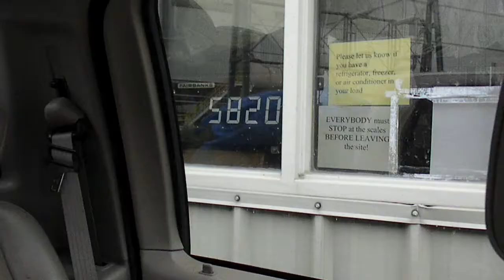Waste to Energy Plant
In Spokane county you can take your garbage to the Waste to Energy Plant where they will burn the refuse and use it to make steam energy.
The process is part of an attempt to make the state of Washington green and clean.